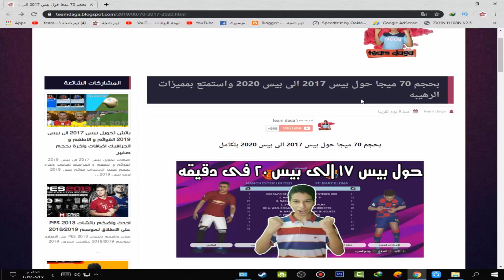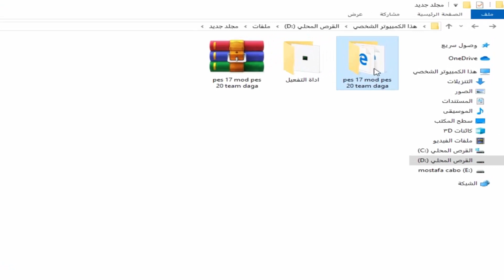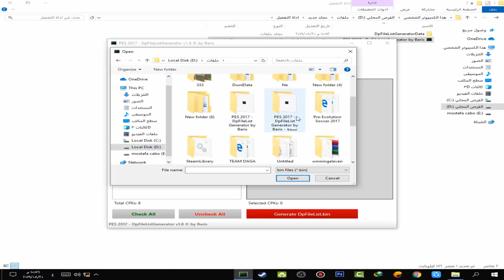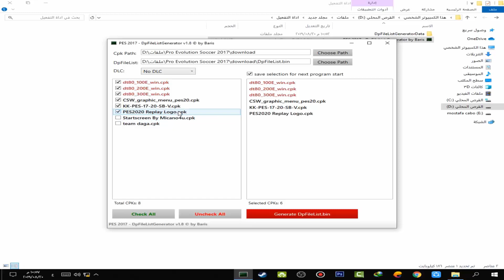بحجم 70 ميجا حول بيس 2017 الى بيس 2020 بلكامل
💗 شكراً لمشاهده 💗
رابط التحميل: